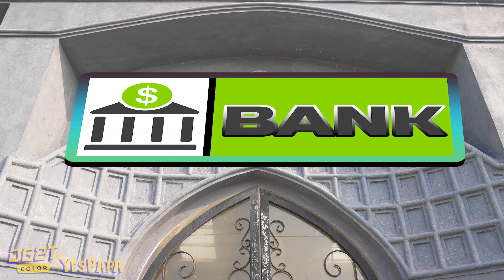Who destroys flowers? Bad Doll Troll Nick & Tani, Miss T | Scary Teacher 3D real life Happy Ending